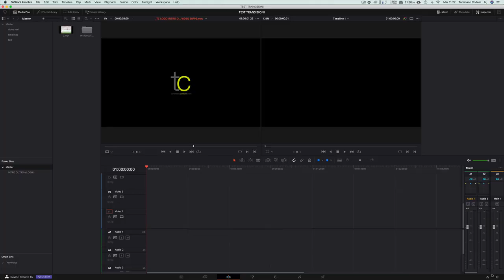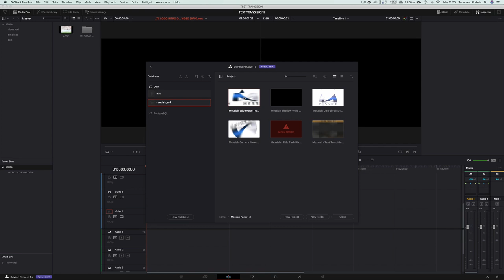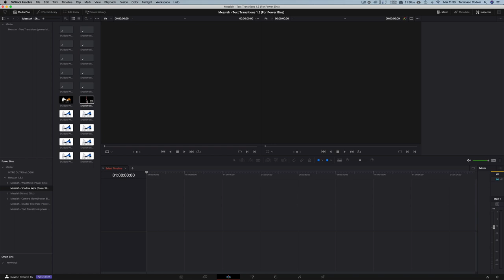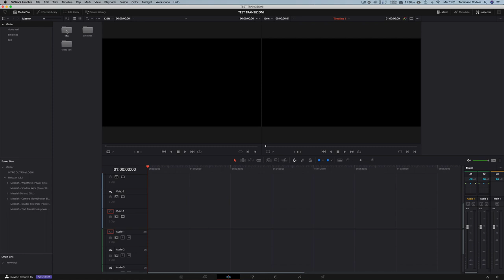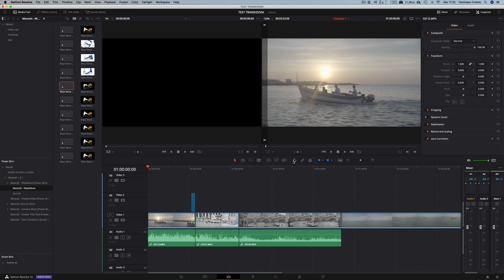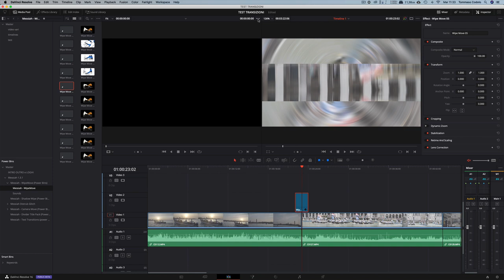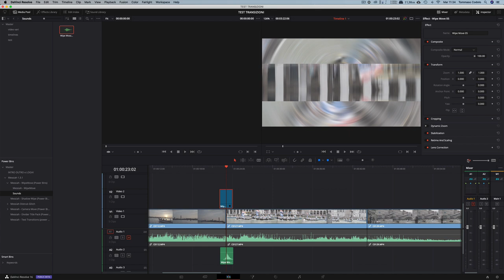DAVINCI RESOLVE: COME INSTALLARE MESSIAH PACKS 1.3 NEI POWER BINS - TRANSIZIONI FIGHISSIME E SCONTI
Installare i pacchetti di Messiah! Le transizioni e titoli più accattivanti del momento! Utilizzabili finalmente grazie ai Power Bins!!!